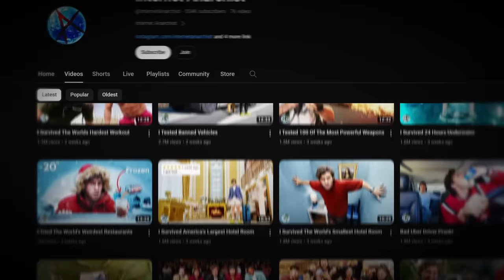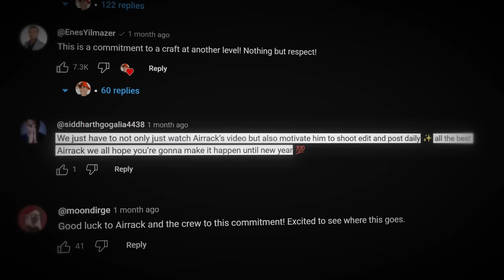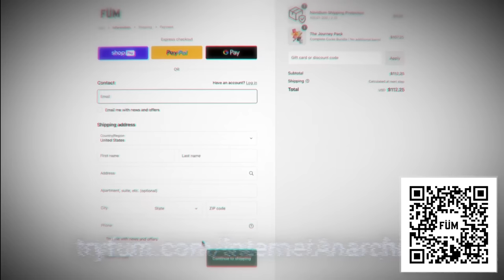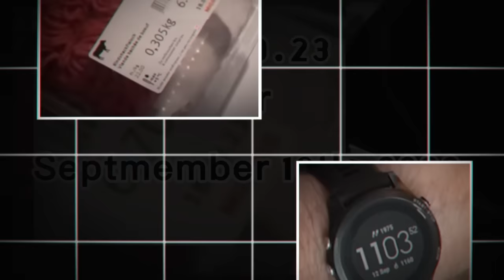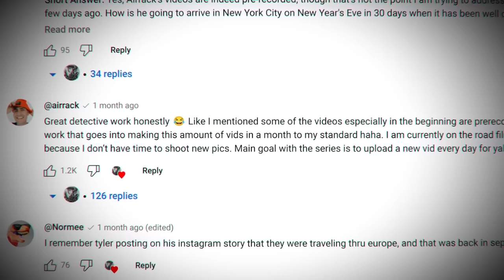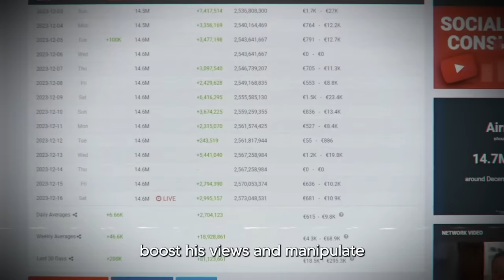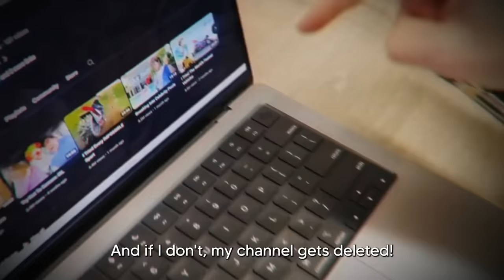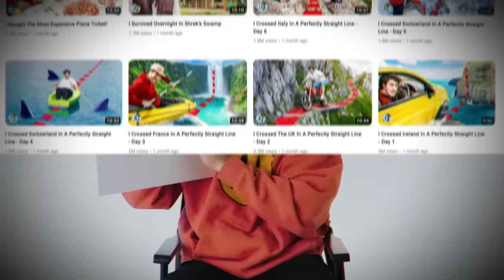How Airrack Has Been Faking Videos...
Popular YouTuber Airrack has been staging his content... Here's how.